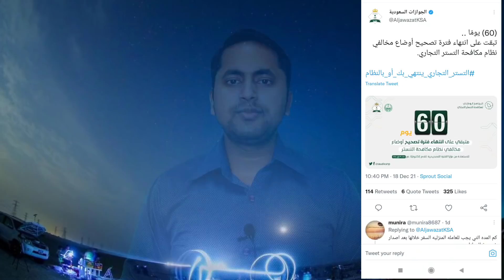New WARNING ⚠️ Jawazat Only 60 Day | Saudi Arabia Work Visa Latest Update | Hi Saddam